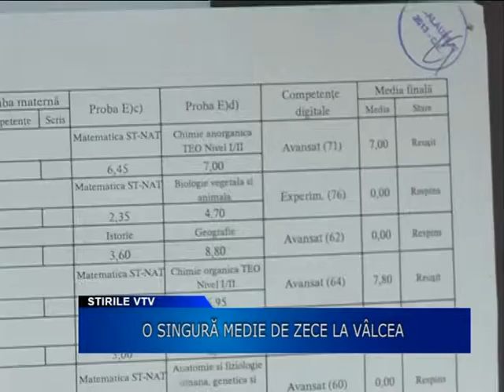O singura medie de 10 in Valcea